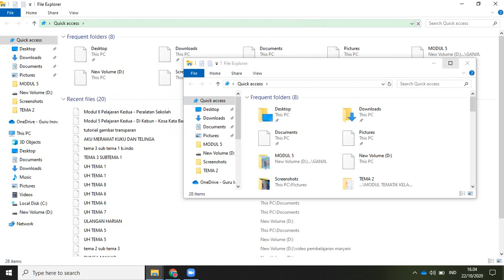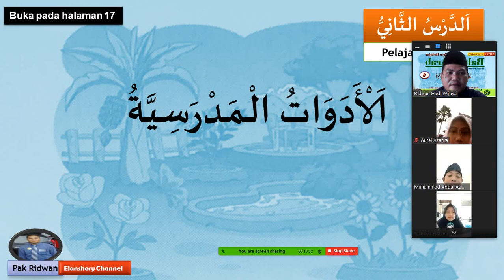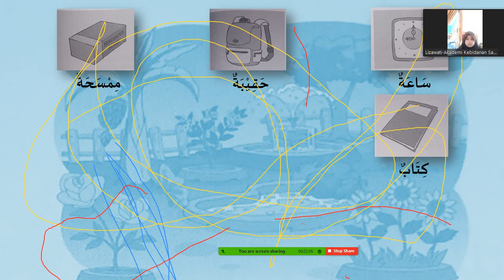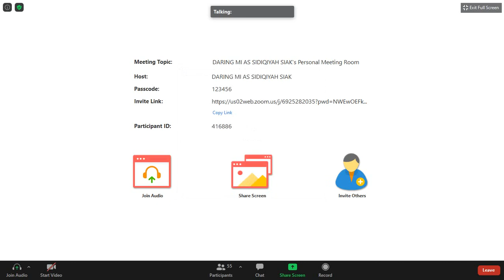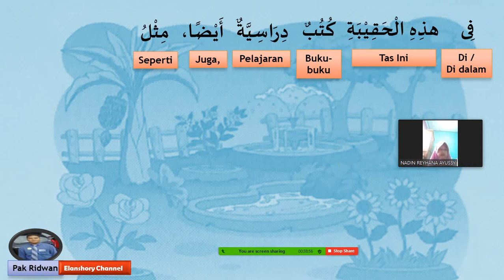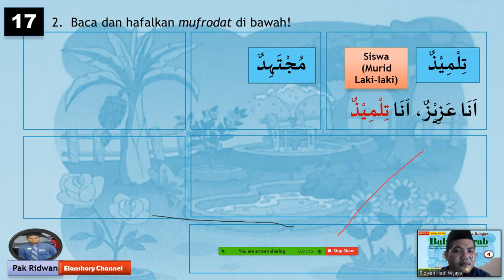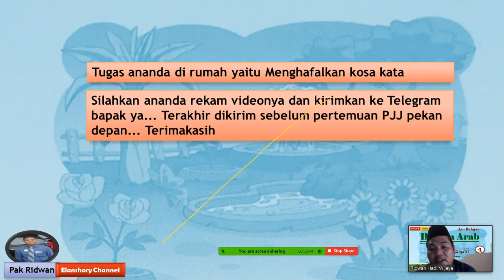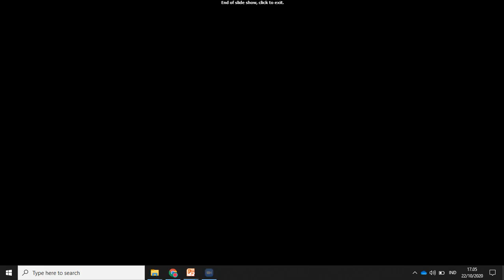Daring Bahasa Arab di Zoom bersama Siswa-siswi Kelas IV MI As Sidiqiyah Siak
Modul 6 - Pelajaran Kedua |   الأدوات المدرسية | Kelas 4 MI || Peralatan Sekolah || Bacaan - القرائة || MI As Sidiqiyah Siak